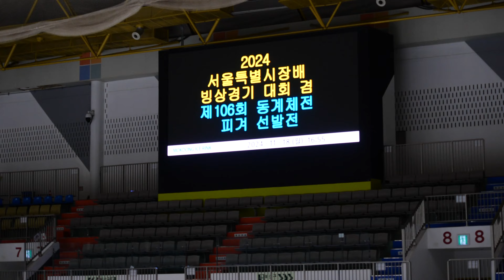배채원 Chaewon BAE (Chae-won)ㅣC조 여ㅊ부 FS 01ㅣ2024-11-18 서울시장배 겸 동계체육대회 서울시 예선-2일차ㅣ4급ㅣ언북ㅊ 6ㅎㄴ